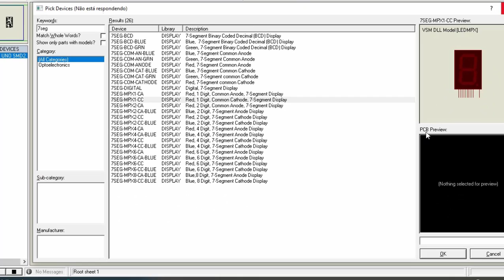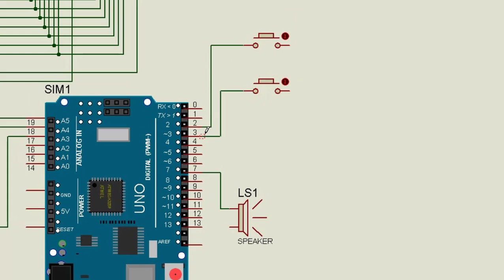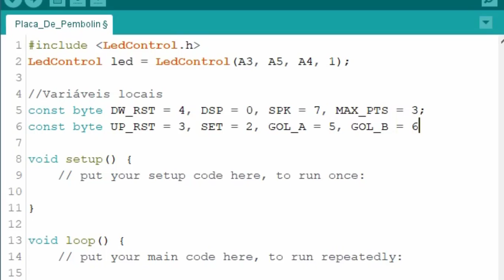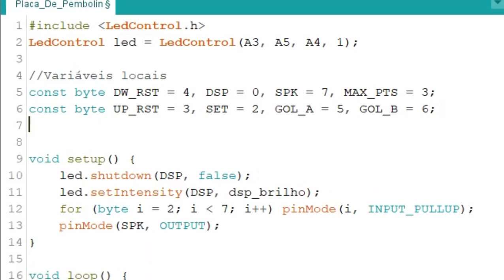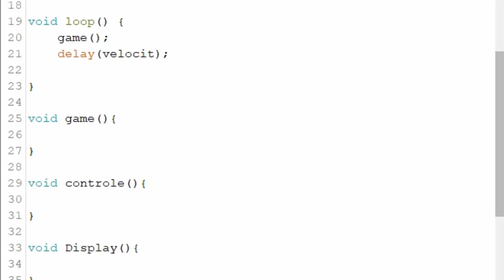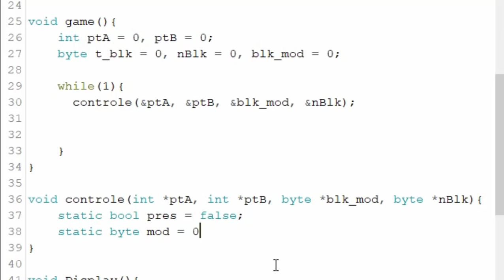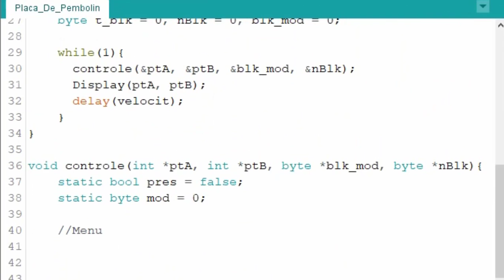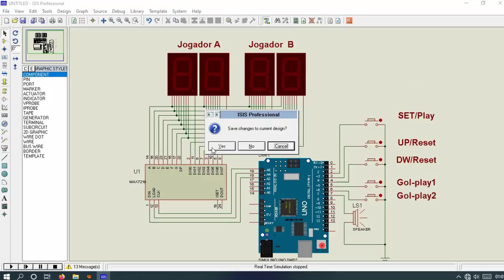Placar Para Pebolim Caseiro Arduino